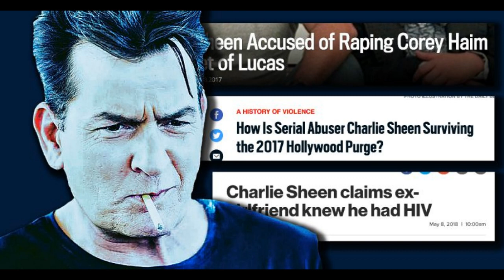Network Cancels “Roseanne” Reruns, But Continues Airing Serial Abuser and Accused Rapist’s Sitcom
For example, Paramount Network is proudly airing the sitcom, “Two and a Half Men” starring serial abuser and accused child rapist Charlie Sheen.

Welcome to the Headline News 24/7!

► We are dedicated to report the daily breaking news, Headline News, Top stories and News of general interest around the world.

► Within the above criteria, if you spot any possible breach of the public interest, including but not limited to the legal issues, please let us know. We will delete the video in question first. We always respect the rights of the owner(s) of the source. We provide back links for your convenience.